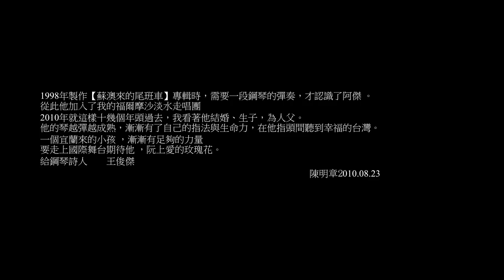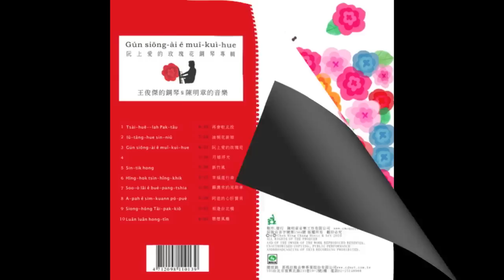陳明章Chen Mingchang《阮上愛的玫瑰花My Most Beloved Rose》鋼琴演奏專輯 - 相逢台北橋Siong-hông Tâi-pak-kiô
陳明章的音樂＆王俊傑的鋼琴
曲/陳明章 鋼琴編曲/演奏王俊傑 繪圖/米力
從世界的台灣味作曲家陳明章＋充滿生命力的鋼琴詩人王俊傑＋力踐生活美學的插畫家米力
溫暖.輕鬆,很台灣的幸福生活.
令人驚喜且契合的組合 這酒終於開封了
阮上愛的玫瑰花專輯是釀了三年之酒,
還有些入口甜美的青澀,特意的保存獻上
阮上愛的玫瑰花 無想要來講話